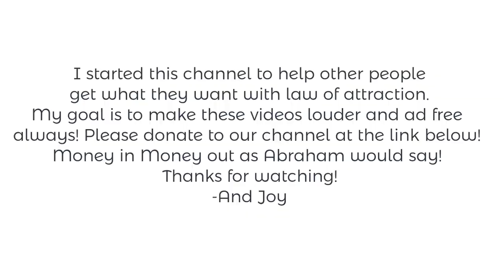I Am Happier But Money Is Still Slow | Abraham Hicks | Spiritual Growth